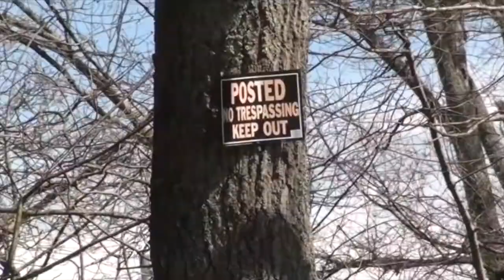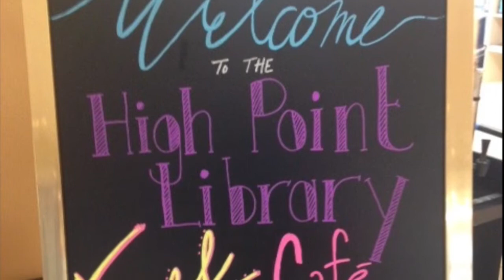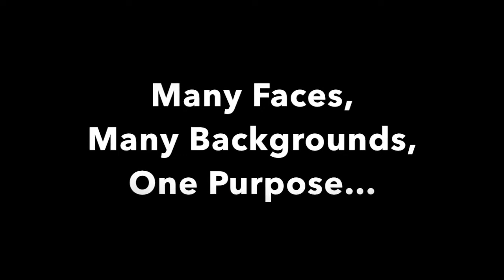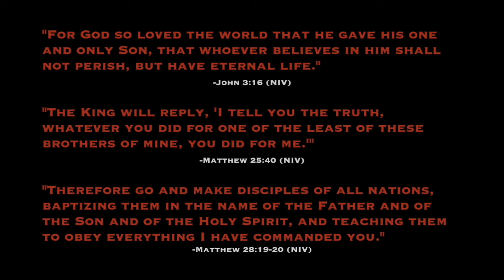ACTS Ministries: "Acknowledging Christ Through Service"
Video montage highlighting a few of the many aspects of Acts Ministries in High Point, North Carolina.

Join us as we share the love of Christ, strive to further His Kingdom, and see changed hearts and lives.

SUNDAY
We meet at the Community Against
Violence building in downtown High Point:
10:00 a.m. - coffee time
11:00 a.m. - praise, prayer, teaching
*Meal served afterward

TUESDAY
High Point Public Library
9:00 a.m. - 11:00 a.m.